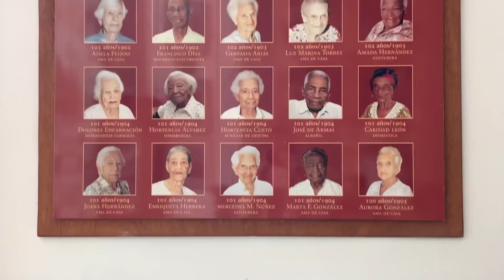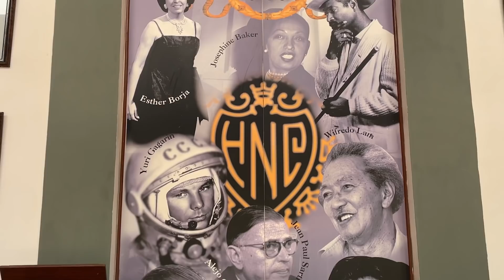Así reaccionan mis suscriptores argentinos 🇦🇷 en su visita a Cuba 🇨🇺 / mira lo qué ocurrió 😱🧉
En este vídeo les muestro cómo conozco a mis suscriptores amigos argentinos que estaban de visita en Cuba 🇨🇺 pruebo el mate 🧉 por primera vez en mi vida y muchas cosas más... quédate conmigo hasta el final del video!!!

Dirección : 10099 NW 89TH AVE#1, MEDLEY, FL 33178, EE.UU

La única que uso toda los días es el Instagram 😌